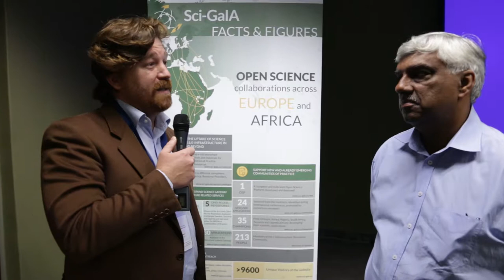Sci-GaIA Final Conference - Interview to Dr. Anwar Vahed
This video belongs to the playlist of all the recordings related to the Sci-GaIA User Forum & Final Conference, held on the 23th and the 24th of March 2017 at the CSIR International Convention Centre (CICC), Pretoria, South Africa. For more information about the event, please For more information about the Sci-GaIA project, please
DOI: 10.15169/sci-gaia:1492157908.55